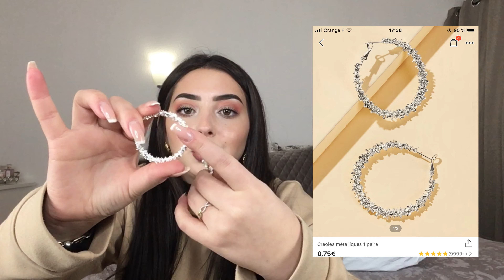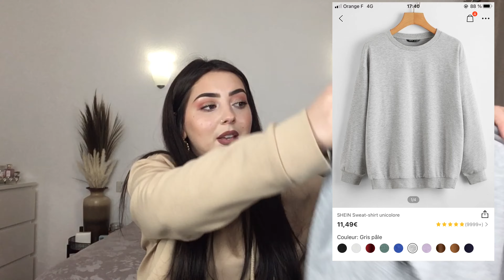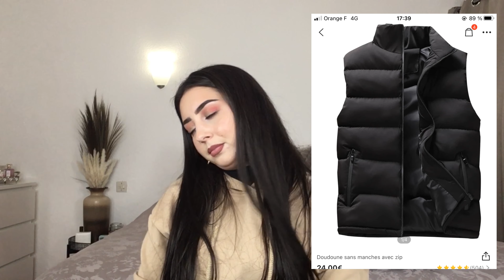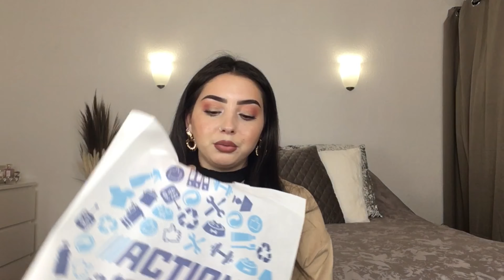TRY ON HAUL ! (SHEIN, SEPHORA, ADOPT, H&M, ACTION) 2021 🛍🤑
tryonhaul haulshein HAUL SHEIN, sephora, action, H&M, adopt 🛍🛍🛍

Heyy,

Aujourd’hui je vous propose une vidéo TRY on haul, de mes derniers achats !! 😁

Liens 🖇:

SHEIN